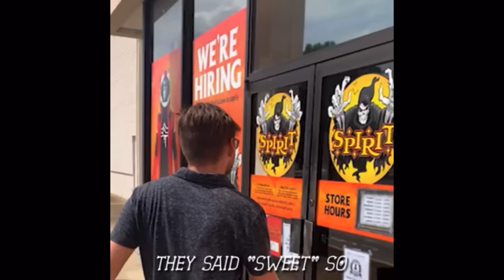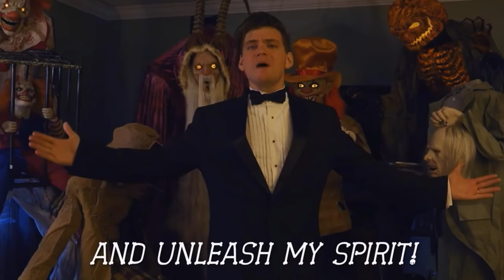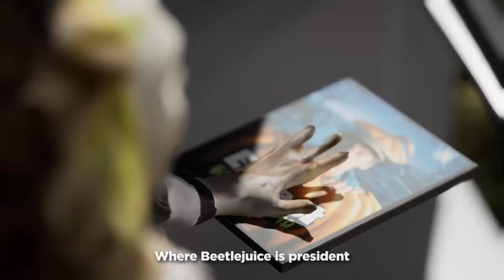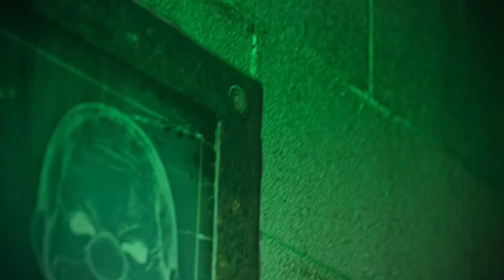Nick Lutsko All Spirit Halloween Theme Songs (2020-2021) | Conjure Maven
He released a third one, woohoo!!! I'm so happy!! Nick Lutsko, a comedy singer on YouTube, was asked by a Skeleton to get enough retweets on his theme song for Spirit to get 100k dollars to spend on whatever ghoul he wanted - so he accepted! And not so long after, he created the Sequel to the theme of Spirit Halloween. And in 2021, after being attacked by Jeff Besos' minion Dummy, he has begun his revelation, making armies of dummies and giving them lots of candy! But with great power comes great responsibility, can Nick take that much?

✞ Sound Credits ✞

✞ Can't find what you're spookin' for? See you at the next conjuring! Zombie salute! 🧟‍♀️🧟‍♂️